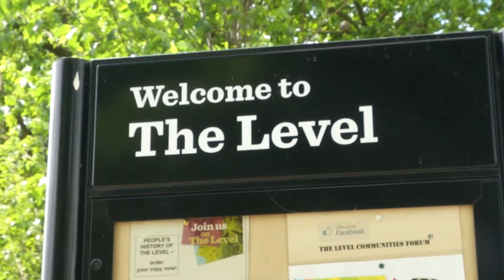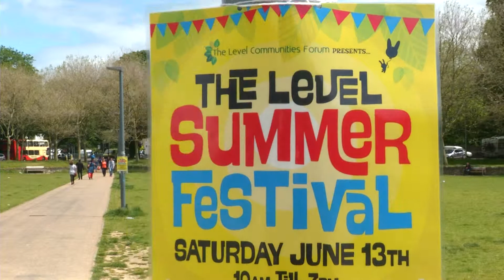Brighton's The Level ready for first community festival this weekend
This weekend will see The Level in Brighton host two very different events.

On Sunday it will be the base for the start of the Naked Bike Ride.

But Saturday will see a more community focused event grace the park for the first time.

Here's Latest TV's James Dunham...